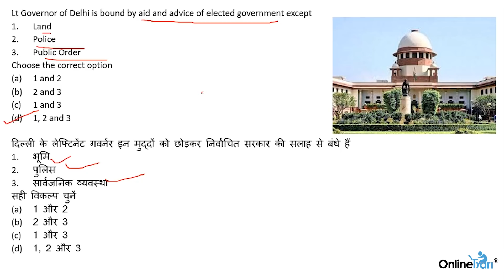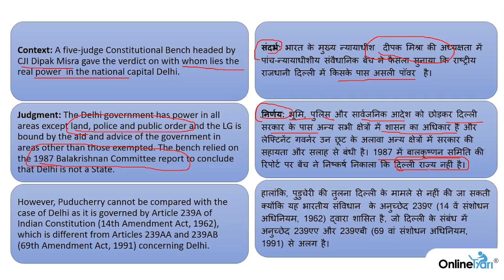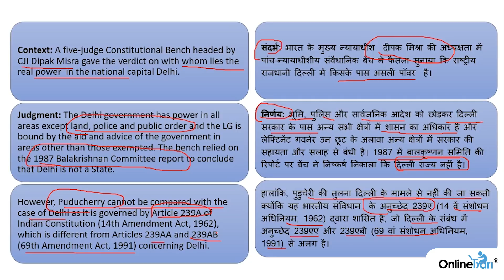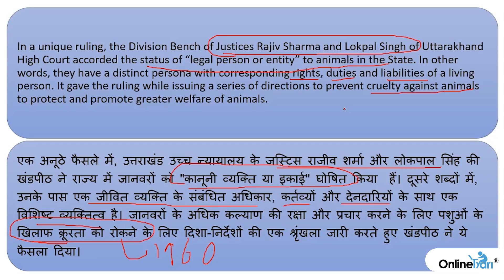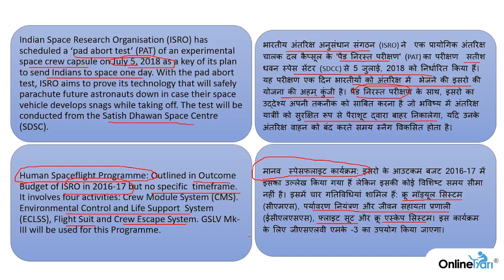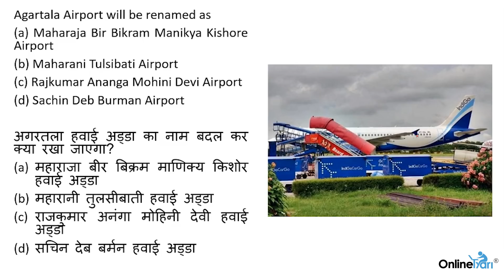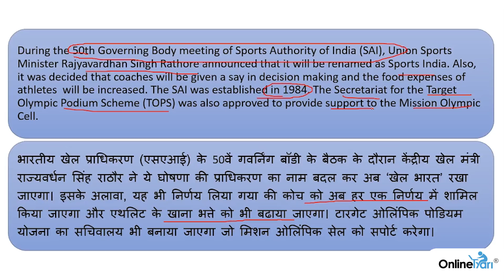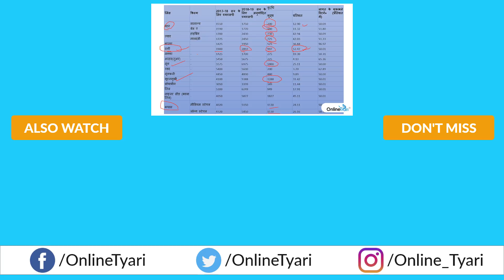July Dose #4| 5 July | Current Affairs & GK in Hindi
5 July 2018 Current Affairs & GK  in Hindi

This video covers current affairs for the day. Topics covered in this video include:

Cabinet approves accession to WIPO Copyright Treaty, 1996
Agartala Airport to  be renamed as Maharaja Bir Bikram Manikya Kishore Airport
Extension of Recapitalization of Regional Rural Banks Scheme upto 2019-20
DNA Technology (Use and Application) Regulation Bill, 2018
Higher Education to get boost with RISE by 2022
MSP for Kharif Crops for 2018-19 Season approved
ECI to Issue Electoral Photo Identity Cards with Braille Features
Coal Mine Surveillance & Management System launched
Sports Authority of India set to be renamed as Sports India
Uttarakhand HC declares animals to be ‘legal persons’
ISRO to test its astronaut escape feature
IIT Roorkee develops technology for railway track health monitoring

Unlimited Mock Tests For NEXT 12 MONTHS
FREE Counselling Session
Monthly Current Affairs Digest & many more benfits...